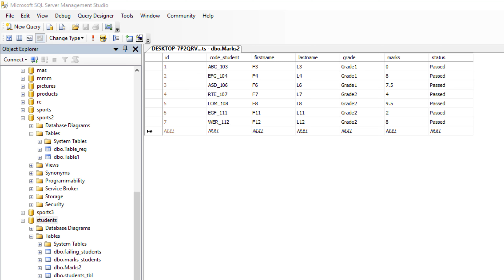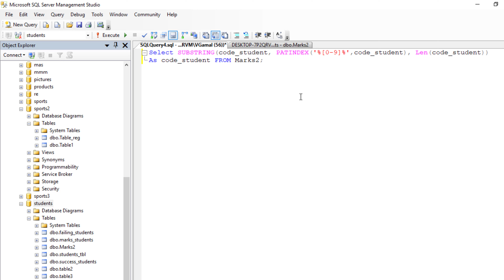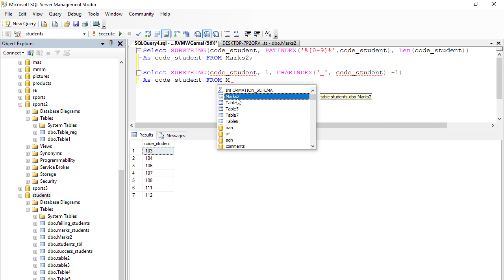Learn SQL Server| How to extract numbers and letters from string in SQL Server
This Video Illustrates How to extract numbers and letters from string in SQL Server
Videos SQL

How do I separate numbers and alphabets from a string in SQL?
How to extract numbers and alphabets from an alphanumeric string in SQL?
How to extract data from string in SQL Server?
How do I extract a numeric value from a string?

Query to get only numbers from a string - sql